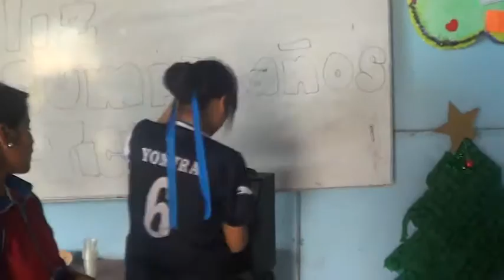Bailando Niñachay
En compañia de mis compañeras de estudio bailamos niñachay.